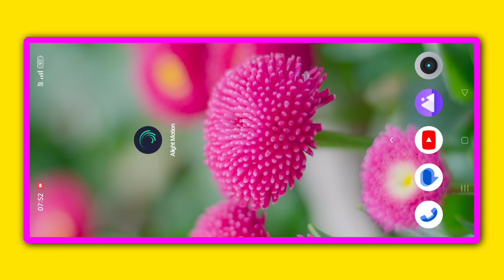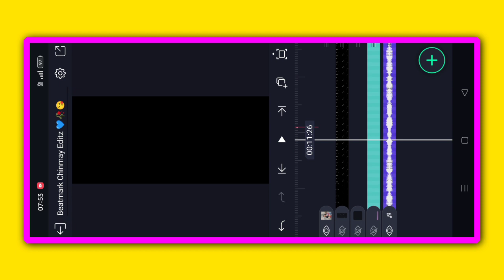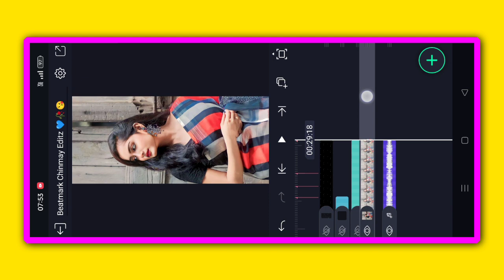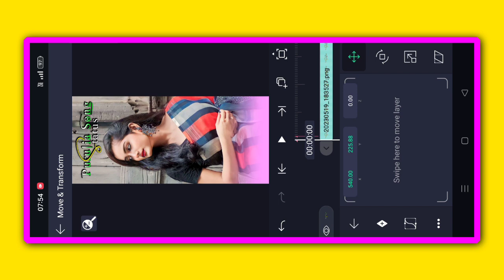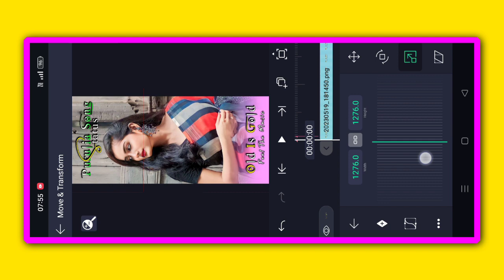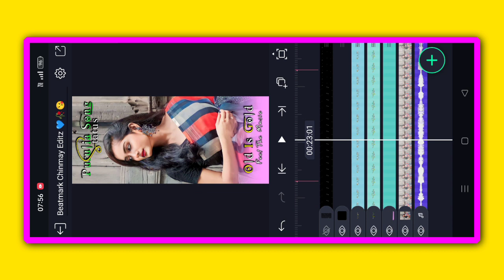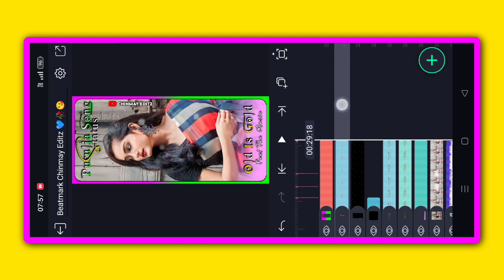Purulia Status Editting Alightmotion !! Tor Jamain Go Nai Ghore !! Purulia Status Video Editting !!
Purulia Status Editting Alightmotion !! Tor Jamain Go Nai Ghore !! Purulia Status Video Editting !!  @ChinmayEditz

1 Photo Dj Status Video
1 Photo Dj Status Video Editing
1 Photo Dj Status Video Editing Alight Motion
1 Photo Colour Lighting Dj Status Video
1 Photo Colour Lighting Dj Status Video Editing
1 Photo Colour Lighting Dj Status Video Editing Alight Motion
2 Photo Layer Video Editing
2 Photo Layer Video Editing Tutorial 2023
2 Photo Layer Video Editing Tutorial 2023
2 Photo Layer Video Editing Tutorial
2 Photo Layer Status Editin
Photo Layer Status Video Editing
2 Photo Layer Status Video Editing Alight Motion
2 Photo Layer Status Video Editing Alight Motion 2023
2 Photo Layer Status Video Editing Alight Motion 2023

Tags🙏